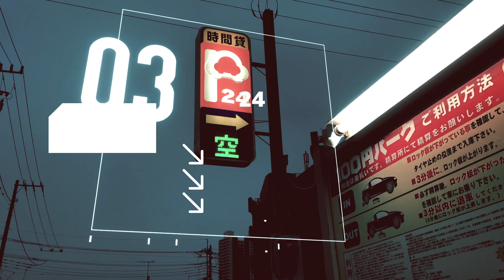MOV MGX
DJ Raisei - MOV MGX

[Music]
DJ Raisei - Neurostep wip

/- Neft64 Release -/

- Neft64とは -

Neft64は映像作品専門のネットレーベルです

作品のジャンルは問いません
あなたの作品をお待ちしております

- What is Neft64? -

Neft64 is an online label specializing in video works.

Any genre of work is welcome.
We look forward to seeing your work!